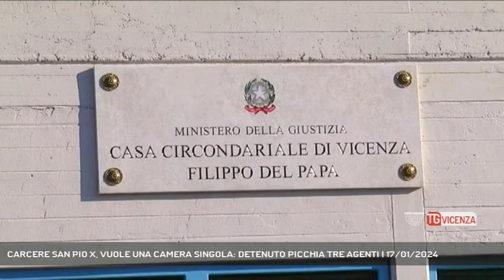CARCERE SAN PIO X, VUOLE UNA CAMERA SINGOLA: DETENUTO PICCHIA TRE AGENTI | 17/01/2024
TG Vicenza 17/01/2024 - VICENZA - Ancora un'aggressione nella Casa Circondariale di Vicenza. Un detenuto ha picchiato con una sbarra tre agenti. - Intervistati SILVIA MAINO (Consigliera Regione Veneto) (Servizio di Carlo Alberto Inghilleri) - Segui Rete Veneta anche sul digitale terrestre! Visita il sito